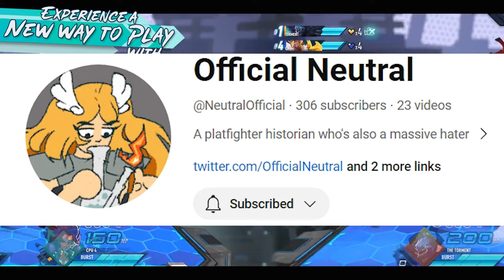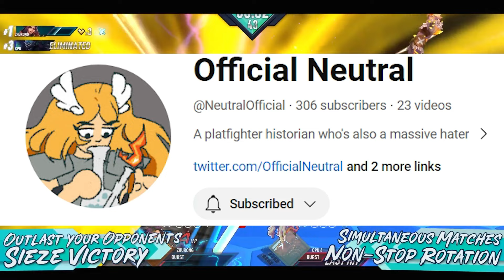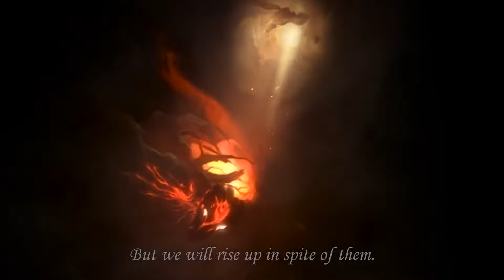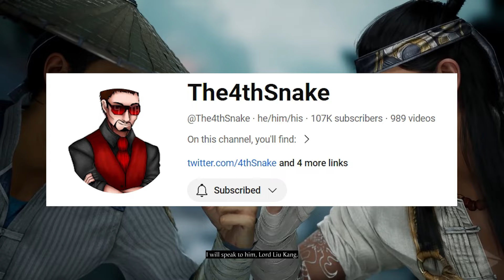The ACTUAL PROBLEM with NEW Platform Fighters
0:00 Intro
1:09 These Reasons don't matter too much
6:01 Lack of Emotional Depth